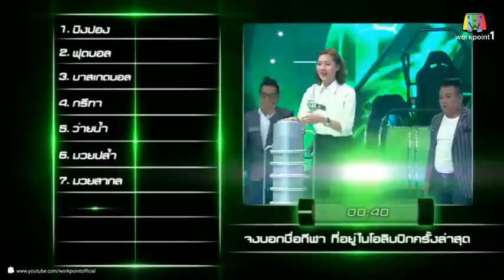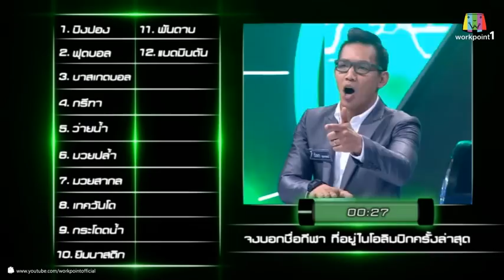ปริศนาฟ้าแลบ_15 ก.ค. 57